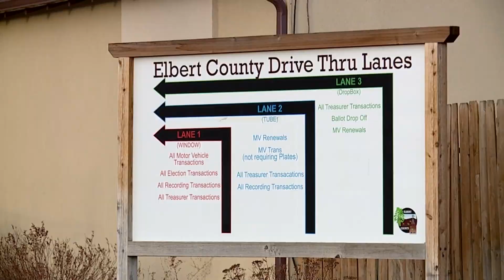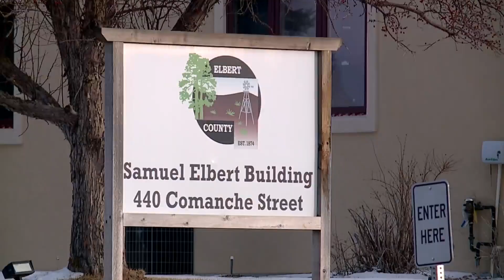Colorado Secretary of State investigates Elbert County election official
Colorado Secretary of State Jena Griswold is investigating Elbert County Clerk and Recorder Dallas Schroeder over a “potential security protocol breach.” Michael Konopasek reports.